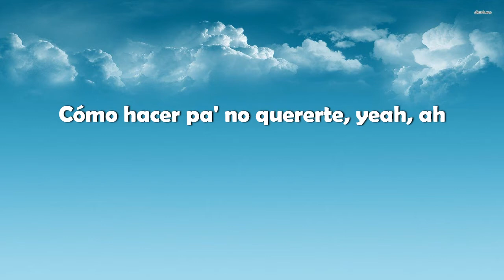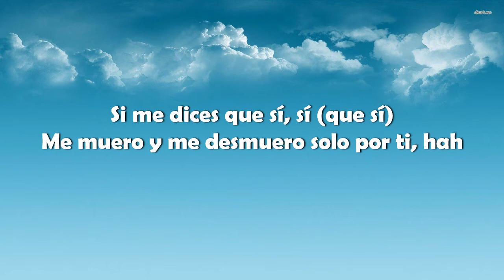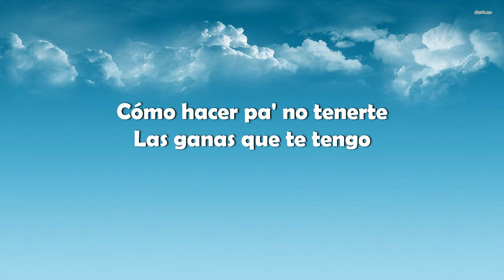TUTU - Alma Zarza (cover) Tiktok song